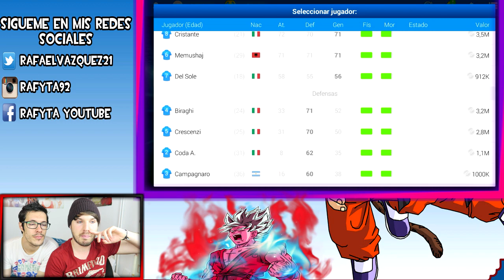EL MEJOR ENTRENADOR DEL MUNDO NIVEL SUPER SAIYAJIN DIOS ! - ONLINE SOCCER MANAGER | RAFYTA